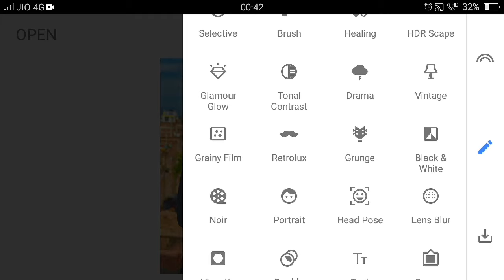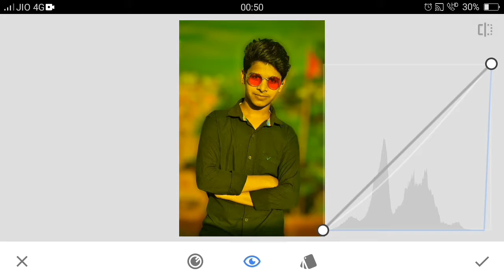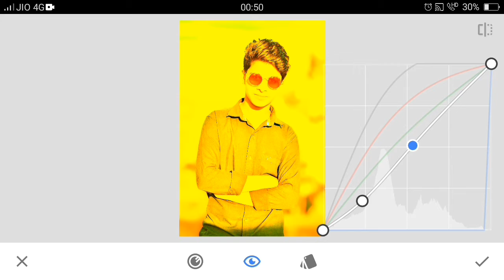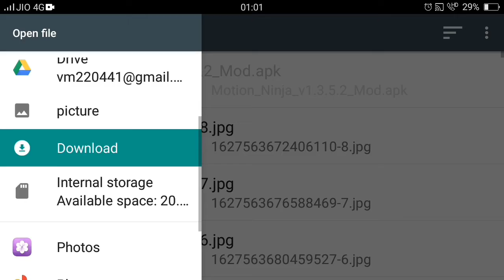Snapseed Blur Background & Yellow Tone Effects And Smooth Skin Editing || Snapseed Photo Editing